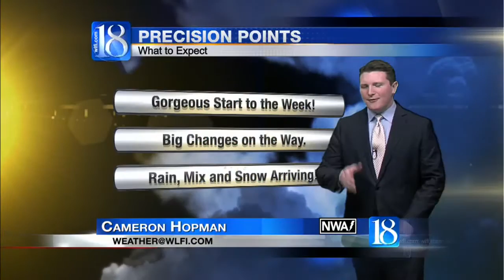News 18 at Five's Forecast (02/29/16)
The old saying goes, "In Like a Lion and Out Like a Lamb" and so the month of March begins in Indiana.While our extra day of February was a gorgeous way to wrap up our most wintry month yet, the first of march is expected to bring rain, ice and some snowfall as well!